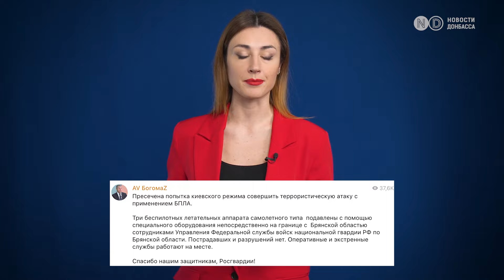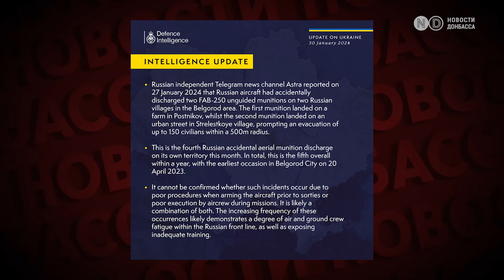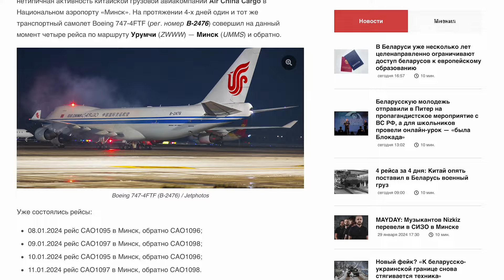Обстрел Мирнограда. Взрывы в Крыму. В Беларусь доставили военный груз из Китая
РФ бомбит свои города

Российские войска ударили по Мирнограду ракетами С-300. Погиб мужчина.

Армия РФ из артиллерии и FPV-дронов обстреляла Нью-Йорк и Часов Яр. Трое раненых. В Авдеевке погибла женщина.

В Донецке партизаны подняли украинский флаг. Т.н. “ДНР” опровергает.

ВСУ успешно поразили радиолокационную станцию россиян в Крыму.

РФ бомбит свои города - британская разведка.

В Беларусь самолетами доставили военный груз из Китая.

Армия Беларуси вблизи границы с Украиной установила блокпосты и задействовала ССО.